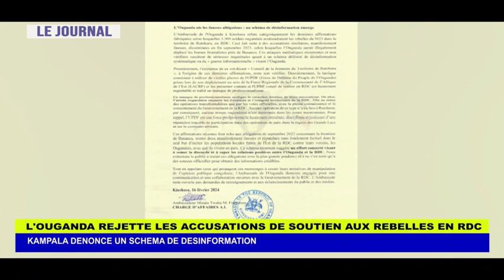JOURNAL TELEVISE DU 17 02 2024